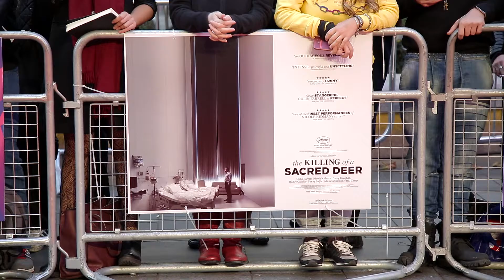The Killing Of A Sacred Deer - UK premiere report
Yorgos Lanthimos and Raffey Cassidy walk the red carpet to celebrate The Killing Of A Sacred Deer.